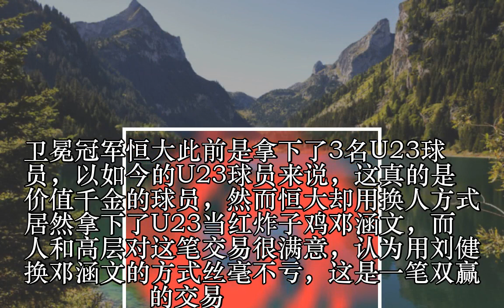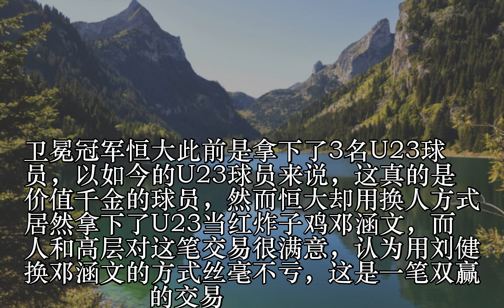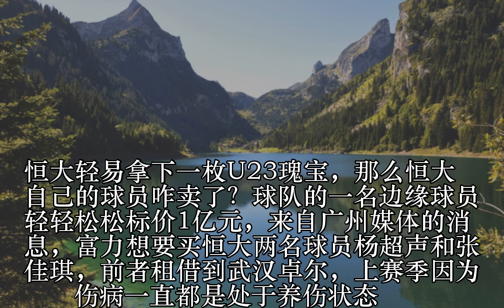恒大边缘球员狮子大开口标价1亿 冠军球员身上都镀金